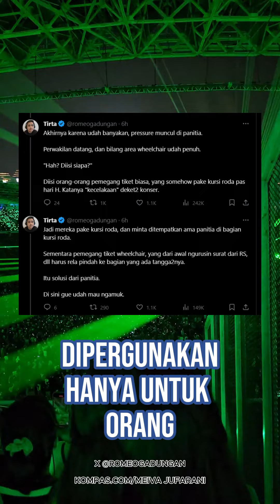Serba-serbi ‘Chaos’ nya Konser Coldplay di Jakarta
Konser Coldplay yang dilaksanakan hari kemarin di Gelorab Bung Karno Jakarta, jadi impian banyak orang buat nonton. Tapi sayang banyak oknum yang memaksa masuk dan membuat situasi kurang baik.
Video Editor: Imawati Tia
Produser: Nibras Nada Nailufar